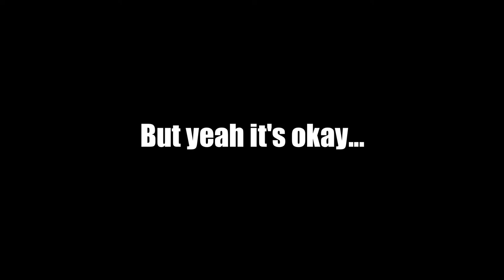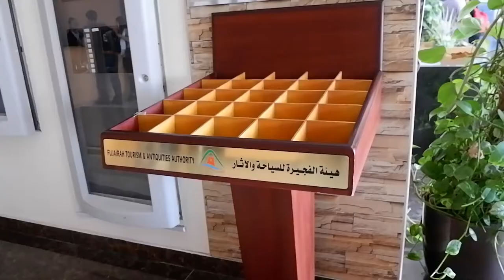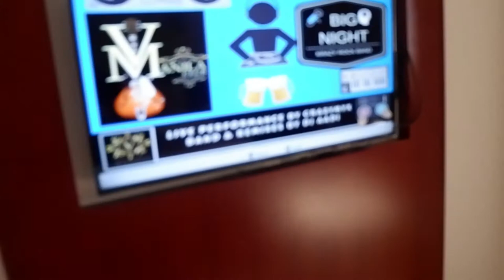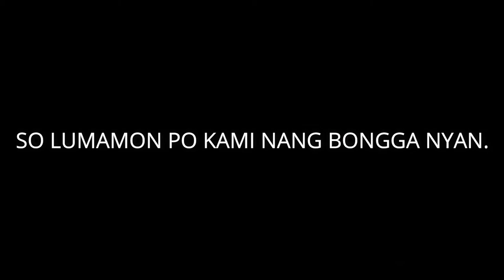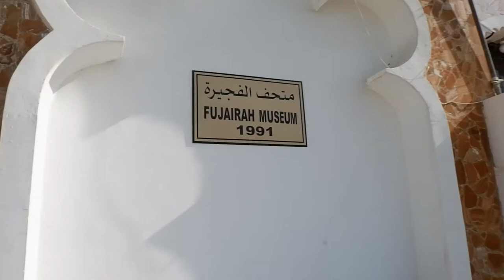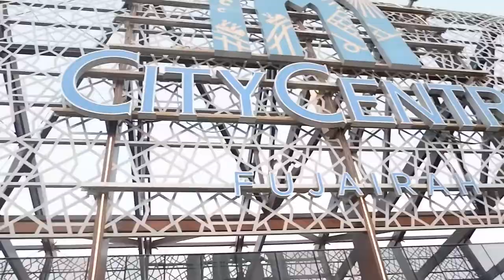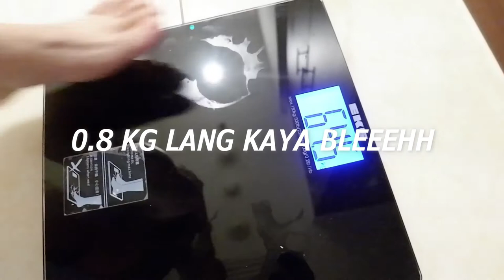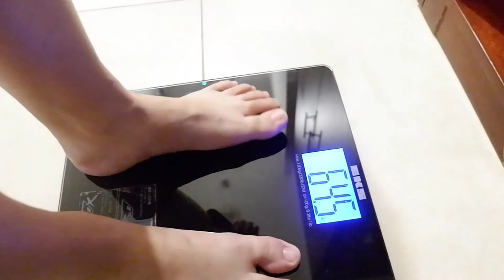EID Holidays in Fujairah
Sa wakas! Ito na ang aming Fujairah Vlog! Super late upload! Hahaha! Pasensya naman. Enjoy watching!